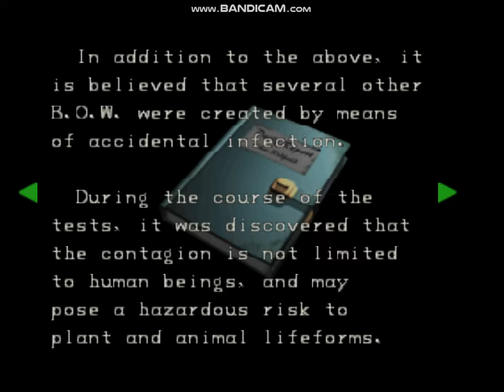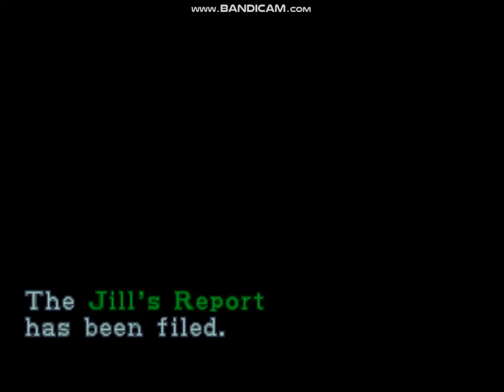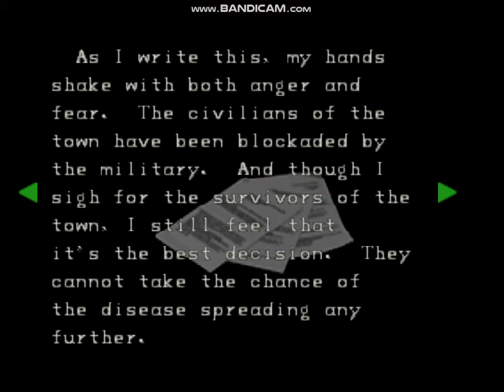RESIDENT EVIL 2 LEON A NORMAL MODE NINTENDO 64 PART 1